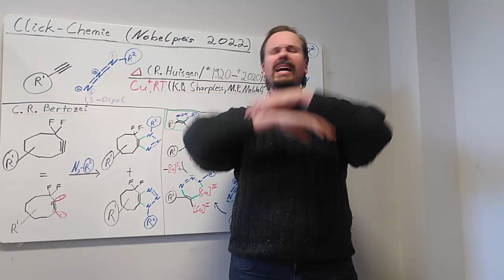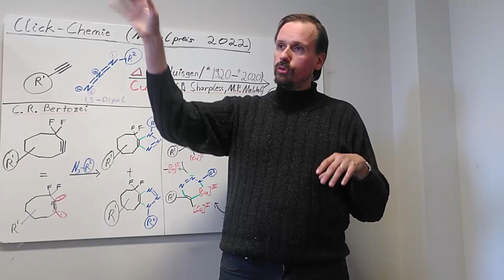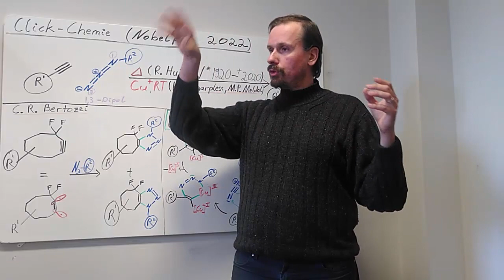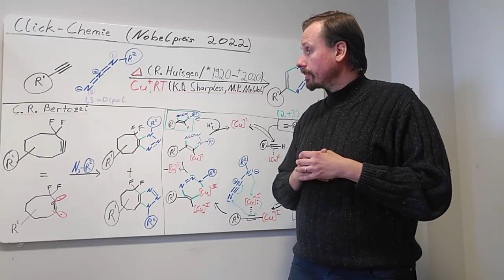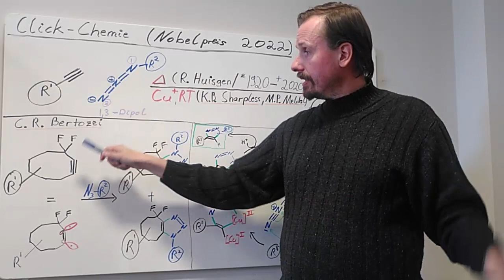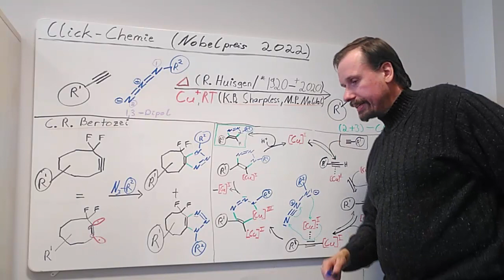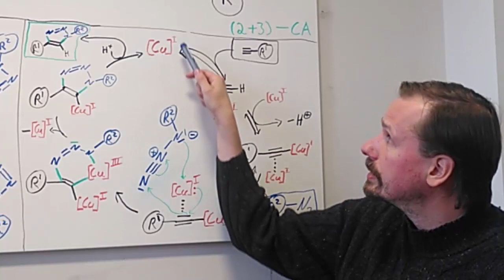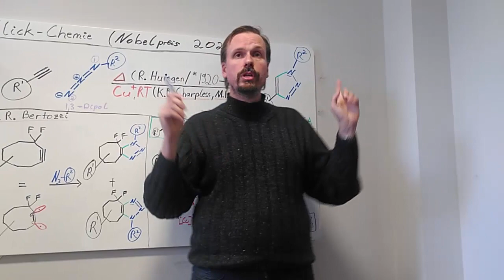Click-Chemie und bioorthogonale Reaktionen - Nobelpreis in Chemie 2022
Timeline
0:00 Wofür ist das eigentlich gut?
11:19 Chemische Details